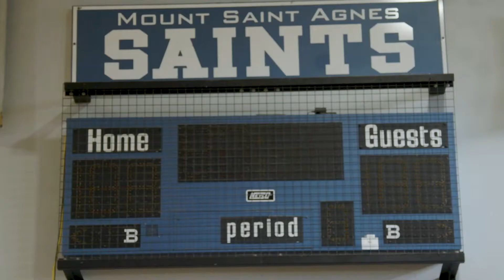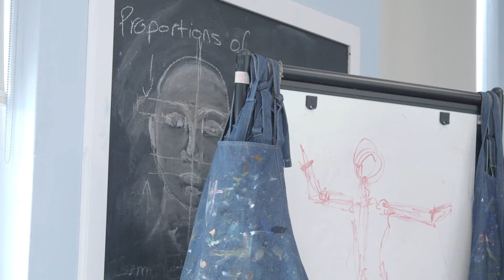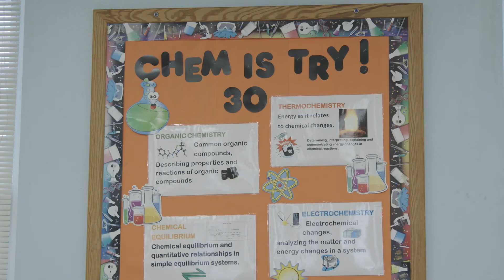MSA Virtual Tour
Take our Virtual Tour and see what MSA has to offer.